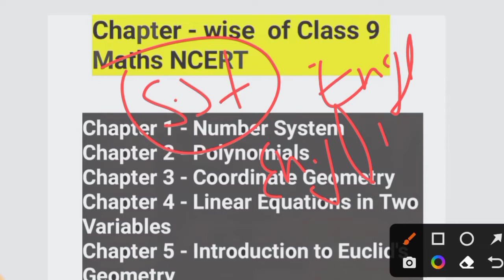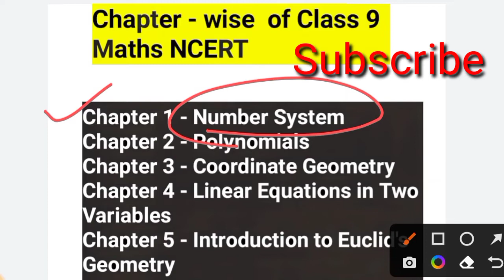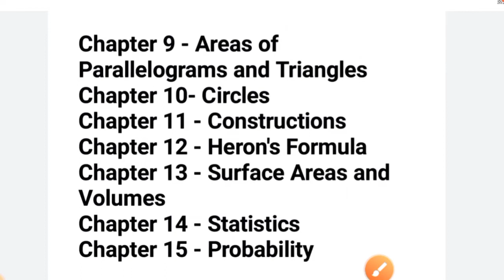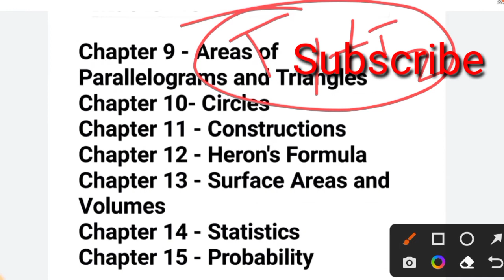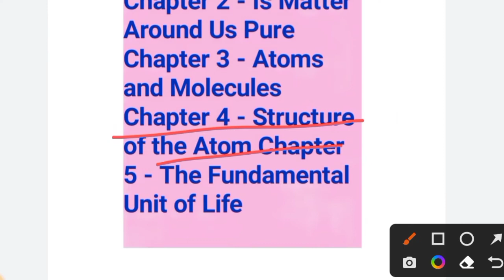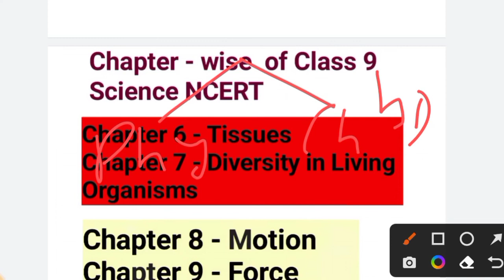class 9 maths syllabus 2022-23, cbse class 9 syllabus 2022-23, class 9 cbse syllabus 2022-23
book for class 9
class 9 new session 2022-23
class 9 syllabus 2022-23 ncert

How many books are in 9th class ?
What is the book list of Class 9 ?
How many books are in 9th class CBSE ?
How many books are there in class 9 NCERT ?
What is the syllabus of Class 9 2022 ?
Will Class 9 have boards in 2022 ?
Will Class 9 have online exam 2022 ?
What is the syllabus of class 9th ?

Class 9 Science Book PDF IT Book
Class 9 PDF NCERT Book
CBSE Books for Class 9 PDF
9th Science textbook PDF